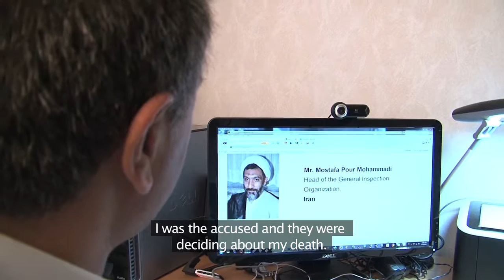Those Who Said No - Meilleur Grand Reportage de Société / Best Current Affairs Documentary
NIMA FILM - Sweden

For the first time in history an International People’s Tribunal convenes in The Hague court of justice to investigate the mass executions of political prisoners in Iran during the 1980s. Iraj is one of the survivors who lead this fight for justice. Together with other survivors he testifies against a crime that has been kept secret from the world for over 25 years.

Current Affairs Documentary Nominees